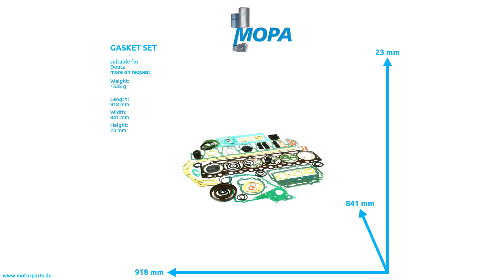02937627 - MOPA GASKET SET suitable for Deutz engines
Like here GASKET SET with the comparison number 02937627 suitable for Deutz engines.

0:00 Intro
0:08 360 View
0:28 Suitable engines, detail and dimensions
0:38 Outro
0:45 Contact us!